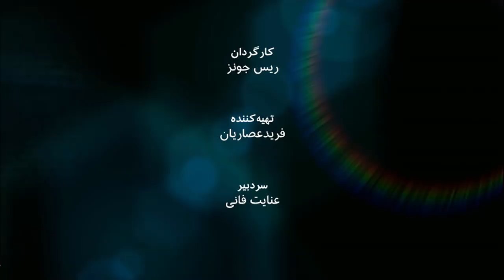گفت و گو با بهروز خلیق، عضو رهبری حزب چپ ایران (فدائیان خلق) - به عبارت دیگر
بهروز خلیق، عضو رهبری حزب چپ ایران (فدائیان خلق) می‌گوید حزب او باور دارد که اعتراضات و خیزش مردمی در خیابان‌ها باید پای دیگری هم داشته باشد و آن اعتصابات گروههای مختلف اجتماعی است. گفت و گو با بهروز خلیق، در باره حزب تازه تاسیس چپ ایران، نظرات و اهداف آن.